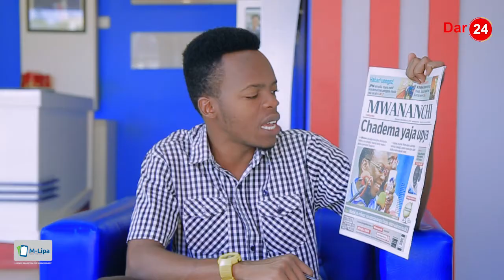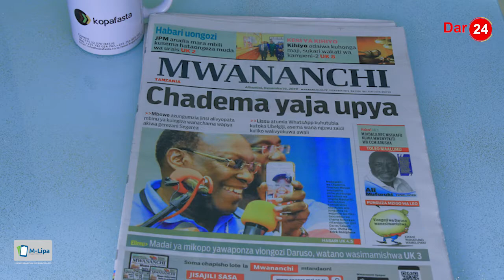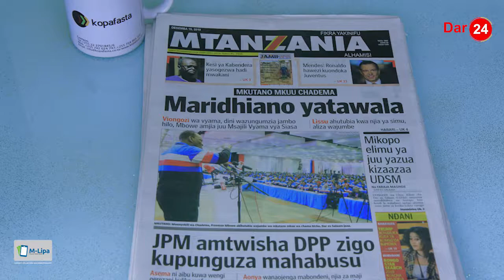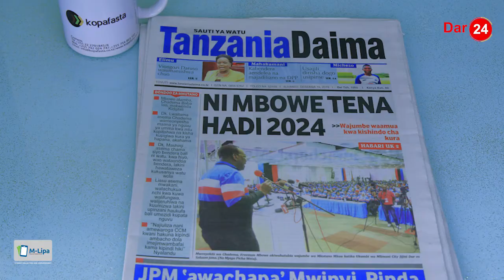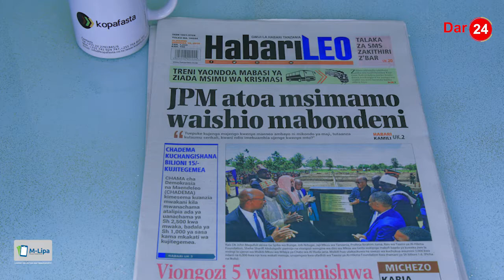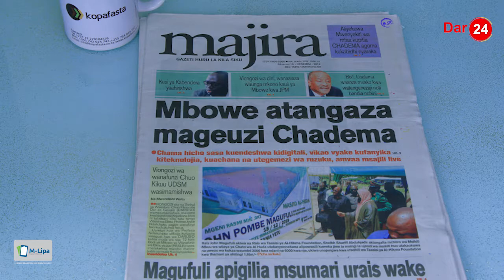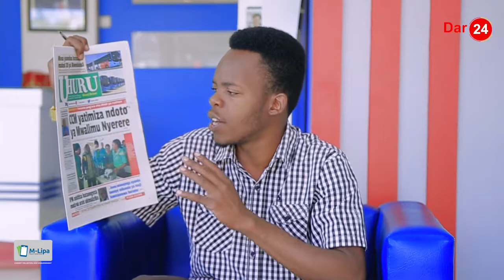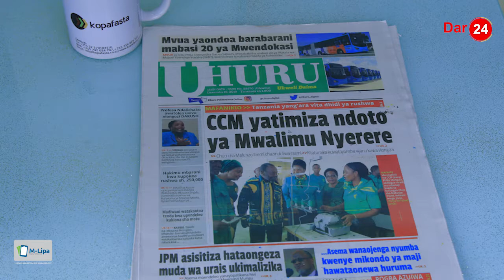Hakimu aficha rushwa kwenye dawa ya meno / Talaka za sms zakithiri Zanzibar